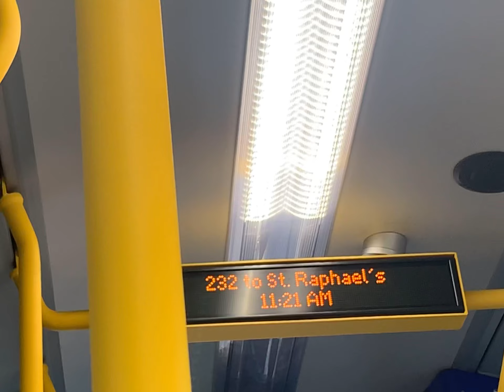“232 to St Raphael’s￼” announcement